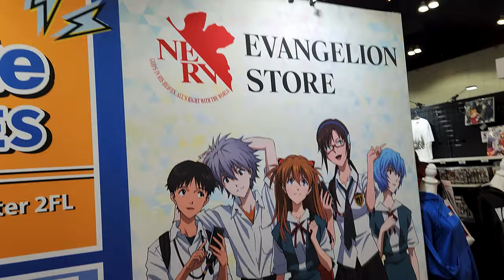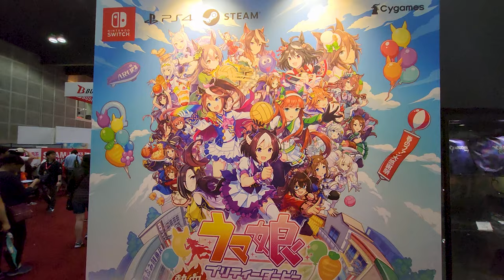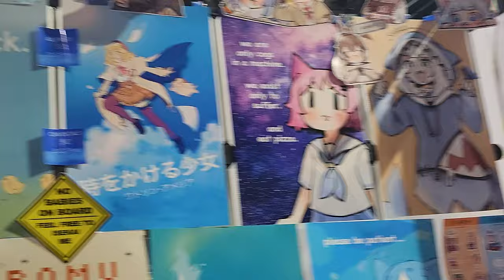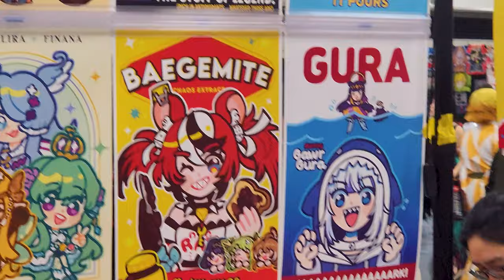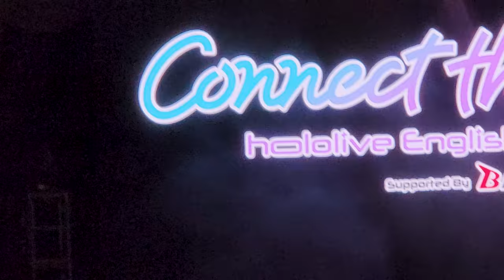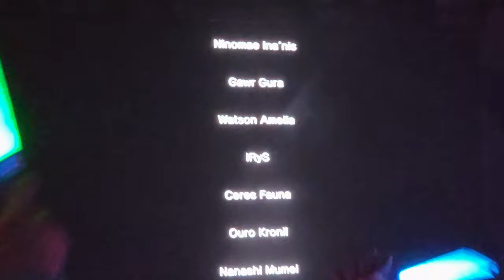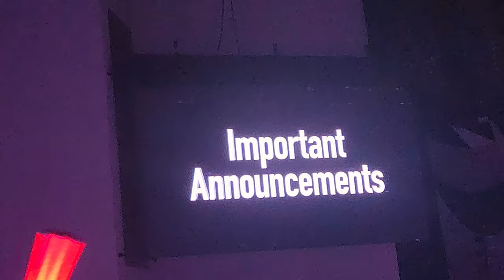The FIRST Hololive EN USA CONCERT Was MAGICAL | AX Day 2 | Connect The World